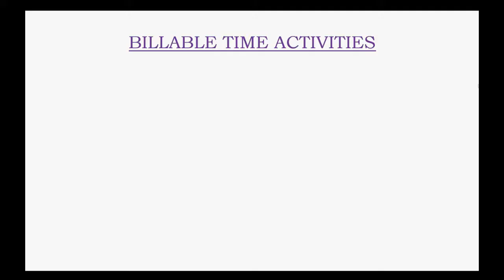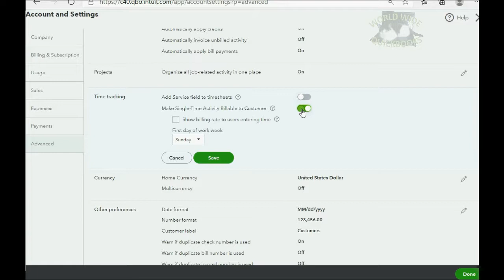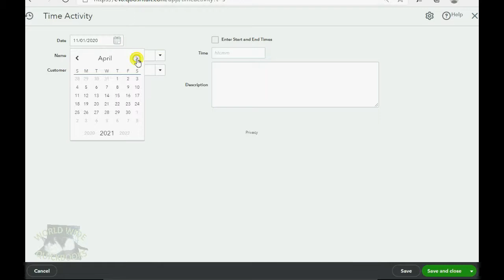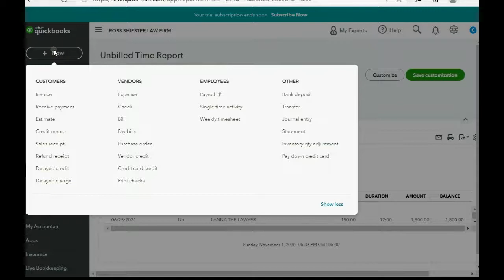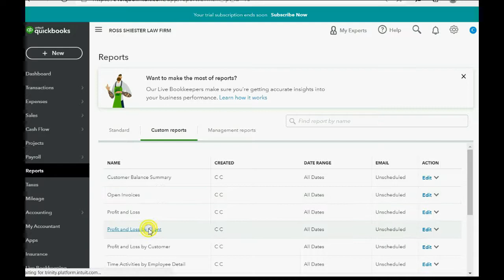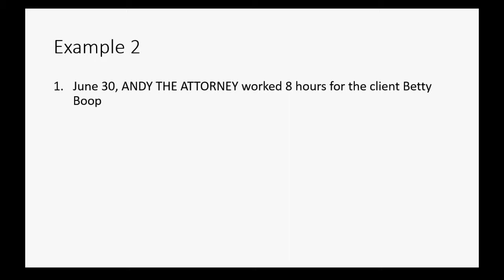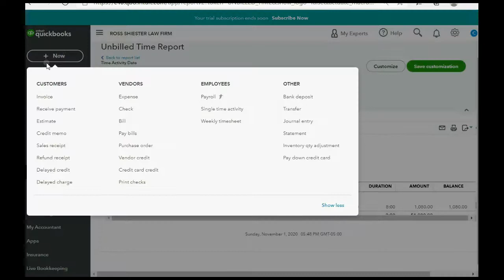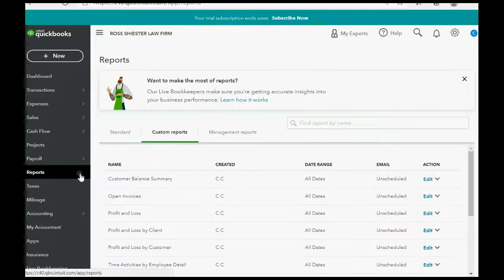QuickBooks Online Attorneys Billable Time And Hours To Clients For Law Associates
This learn QuickBooks Online for Attorneys Tutorial training class will show you how to bill attorney’s clients for time spent rendering legal services. Usually associate attorneys who work for the law firm will document their time spent on each client. They will fill out a time sheet, time slip or single time activity and then mark this time activity as billable to the client.

This video is only 1 chapter in the whole QuickBooks Online Attorneys Full Course.

The way QuickBooks online applies time sheets to future transactions, is to use an item on the list of products and services that QuickBooks online has put it there by default. This item is called “hours” it is the default item when using time activities sheets to bill for hours worked. If the time sheet is marked as billable, then when the time sheet or slip or activity is placed on a client’s invoice, the “hours” item is the one that is used on the invoice and it is connected to the income account called “billable hours”. QBO sets this up by default. After saving the billable time, the activities will appear on the “unbilled item report” until you bill the client later for the time. When that happens, you will see on your “profit and loss by client” the income account “billable hours” will show up in the income section for the amount you billed for that law associates time. You could change the default income account for the hours item so that a different income account would appear in the profit and loss by client report.

You can purchase and own the entire set of QuickBooks Online for Attorneys videos and get free, unlimited email questions for the course material as an owner and student of the course. The link to purchase is right here at this page:

This QuickBooks Online for attorneys YouTube playlist is a video series created to help lawyers keep books and records of a Law Firm. Law firms, compared to other businesses, have strict requirements coming from their State Bar Association that outline the bookkeeping methods and techniques that firms must execute to keep proper books and records of law firms and their clients’ records. The unique and special needs that attorneys in a law firm need to follow will require attorney-based steps and procedures when using QuickBooks.

This video playlist will give the bookkeepers of a law firm every possible thing they need to know in QuickBooks Online for the topics that are unique and require special attention from the accountants of law firms and self-employed attorneys. Every topic in QuickBooks that a lawyer could possibly need will be in this playlist. All of your client’s records will be confidential in QuickBooks as required and all client costs will be allocated correctly and accurately. All financial reports of the law firm will be perfectly correct for every area of QuickBooks online. Just follow the steps demonstrated in each of the QuickBooks Online videos in this revolutionary new successful playlist right here on YouTube. It's absolutely free!!

I'm right here for you if you have any questions or need support. You can leave your questions in the comment section and I will do my best for you. I hope you learn well and enjoy the course!
-Mark